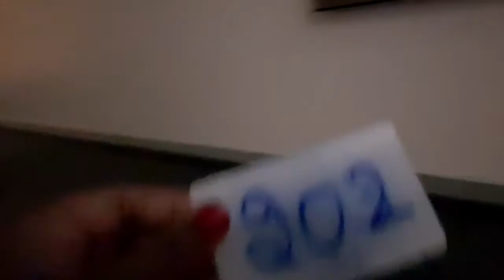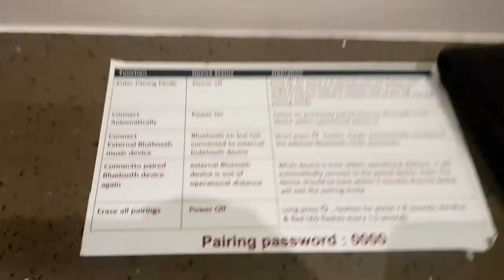Luxury Star Hotel Room Tour Mysore at Hotel VIVAANA|ಮೈಸೂರಿನಲ್ಲಿ ನಾವು ಇದ್ದ Hotel Tour|Hotel VIAANA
Hello Friends!

I am Divya Naveen Kumar.

Kannada youtuber.

I do videos on hauls, product reviews, Indian housewife daily routines, home decor, vlogs,diml,Kannada vlogs, online shopping , meesho hauls, dmart vlogs,& so on.

Vivanna hotel is an luxury star hotel which is an iconic property located in the heart of Mysore and is a perfect blend of old world charm and contemporary luxury with the city's busting commercial and historical centres just a few steps away ...

Special Amenities include :

1. Fully sanitized and ventilated Room
2. King size bed
3. I.Touch Enabled Switches
4. Modern wardrobe
5. Smart Android TV
6. Smart LED Mirror and Full length dressing mirror .
7.kettle/Tea Coffee Accessories
8.Modern bathroom with 24 hours pressurized hot water /Rain shower .
9.Co-working Space .
10.Swimming Pool.

Location

2932/B, Ashoka East Cross Road, near Suburban Bus Stand, behind Kalyan Jewels, Lashkar Mohalla, Mysuru, Karnataka 570001

Hope you all will enjoy my videos.

Keep supporting